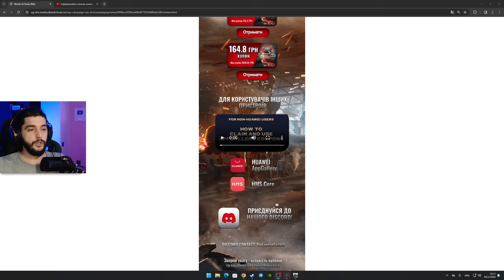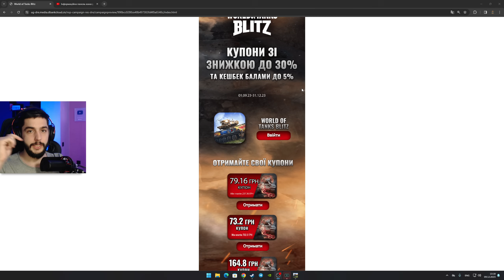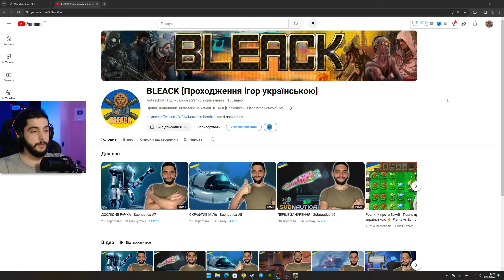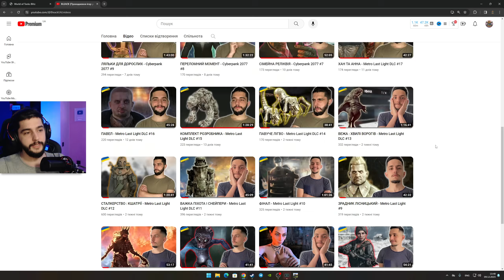Titan Charioteer - ЧЕСНИЙ ОГЛЯД 🔥 WoT Blitz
⚡️ Купони зі знижками до 30% и кешбек до 5%!

📌Мій сайт (моди, детальна статистика гравців, якої нема у грі, пошук клана/взвода і багато чого ще)

Тема сьогоднішнього ролика - Titan Charioteer - ЧЕСНИЙ ОГЛЯД wot blitz / Titan Charioteer wot blitz / тітан чаріотір wot blitz українською / КОБРА вот бліц , в оновленні 10.3  Думаю, після цього гайда wot blitz ви цілком зможете для себе вирішити, чи варто купувати Titan Charioteer world of tanks blitz.

Основна спеціалізація каналу - стрими онлайн-ігри Вот бліц.
World of Tanks Blitz - легендарний танковий шутер від wargaming, в якому можна битися в командних боях 7 на 7 поодинці або з друзями;) Wotb допоможе тобі цікаво провести час борючись у різних режимах, на різних танках з різним екіпіруванням.
Встановлюй World of Tanks Blitz на android, ios або windows прямо зараз! Та пам'ятай, що Wot blitz це більше ніж гра!